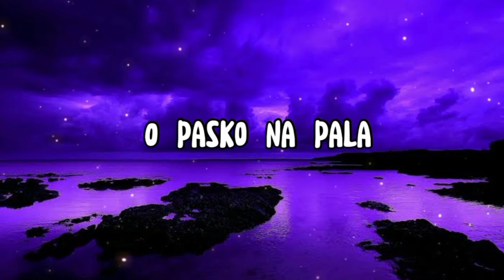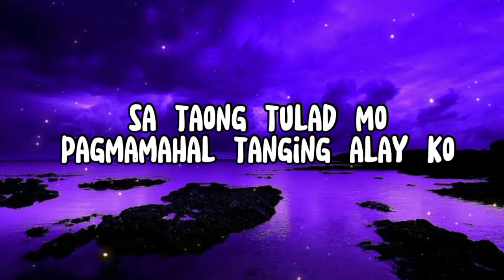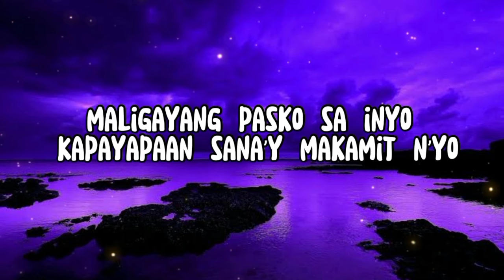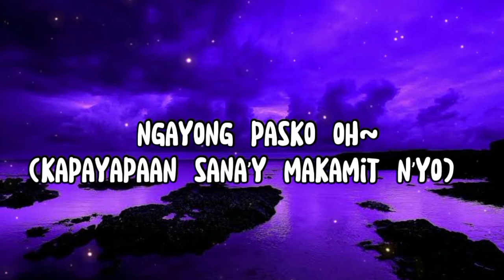Anibughaw - Tanging Alay (Official Lyric Video)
Official lyric video of Tanging Alay by Anibughaw.